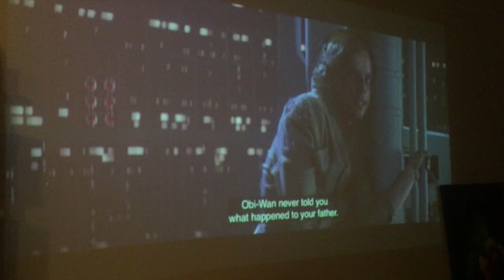My 6 year old finds out about Darth Vader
I've been waiting for this since before I was a father! My son Pierce and I watched Star Wars today for the first time. This is the moment from Empire Strikes Back when he found out about Darth Vader. Captured on video!

Spoilers I guess. ;-)

I noticed a slight mouth gaping right after he finds out.